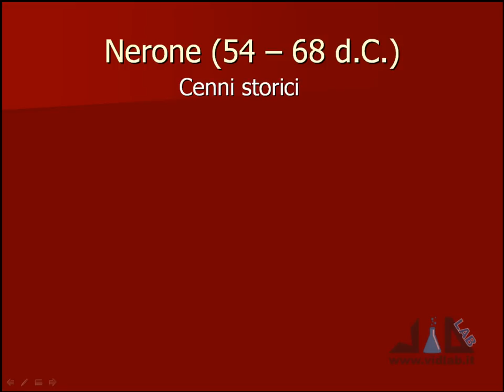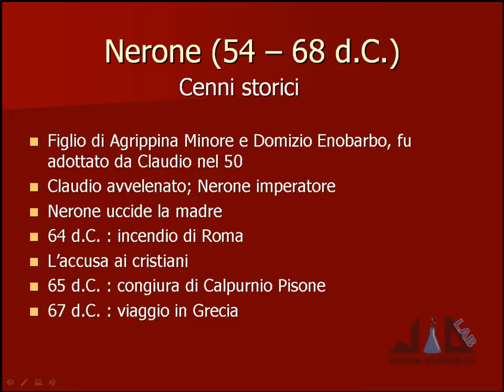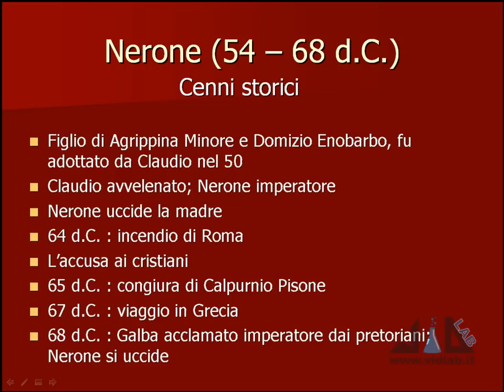videocorso archeologia e storia dell'arte romana - lez 9 - parte 2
presenta il videocorso di Archeologia e Storia dell'Arte Romana. Argomenti lezione 9: l'età giulio-claudia, cenni storici su Nerone, la Domus Aurea (Sala Ottagona, Ninfeo di Polifemo, ipotetici resti della "coenatio rotunda" trovati sul Palatino nel 2009), tempio del Divo Claudio. Musica di Roberto Coccia - Music by Roberto Coccia